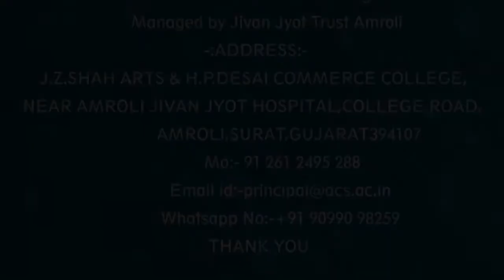"Nehaben Rathod" -J. Z. Shah Arts & H. P. Desai Commerce College, Amroli,Surat.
J.Z.Shah Arts and H.P.Desai Commerce College Amroli-Surat
Managed by Jivan Jyot Trust Amroli
-:Address:-
J.Z.SHAH ARTS & H.P.DESAI COMMERCE COLLEGE,
NEAR AMROLI JIVAN JYOT HOSPITAL, COLLEGE ROAD,
AMROLI, SURAT, GUJARAT394107
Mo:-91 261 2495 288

Name: Satvbiz Digital Marketing Academy
Address: 304,311,312 Royal Arcade, opp. Zoo Road, Sarthana Jakat Naka, Nana Varachha, Surat, Gujarat 395006
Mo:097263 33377